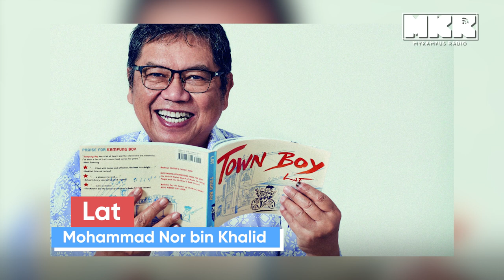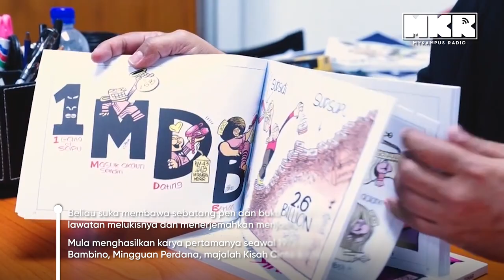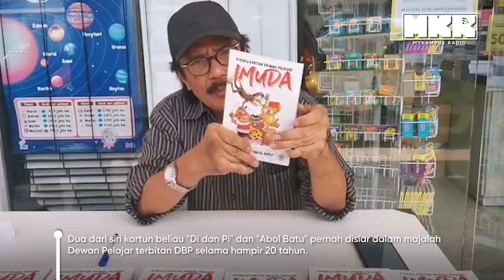7 Kartunis Malaysia Buktikan Pena Menggoncang Dunia!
Bermula dari pen & kertas sehingga dikenali orang Malaysia dan juga luar negara. Jom tengok senarai kartunis Malaysia yang kami pilih!